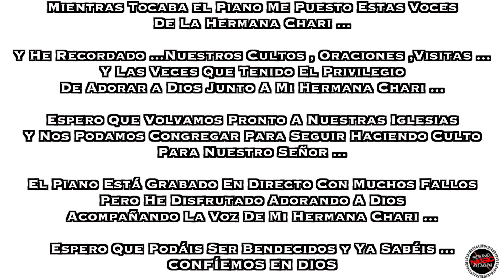Chari de Palencia y Adán Lozano - TU CONFIA EN MI - Piano y Voz.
SoundMusic Adan y Chari Borja de Palencia.

Título : Tu Confía En Mi
Autora y Voces : Chari Borja
Piano y Mezcla : Adán Lozano Escudero

Piano Grabado en Directo...